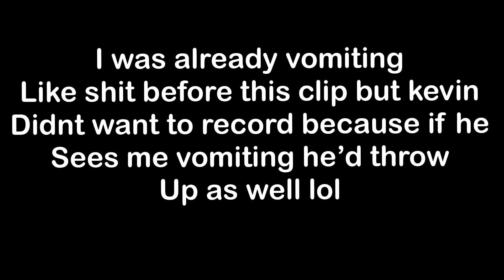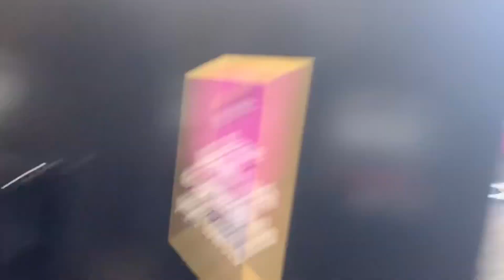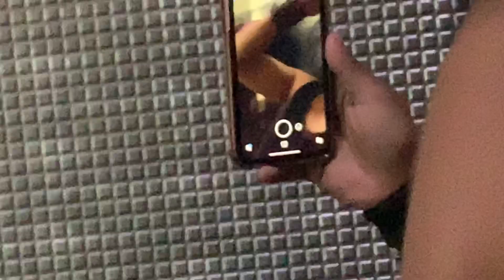We really threw up at the gym..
Throw up happens around-14:50